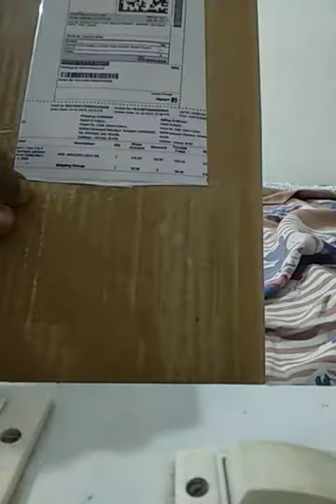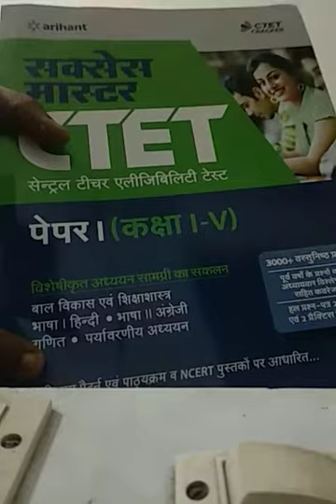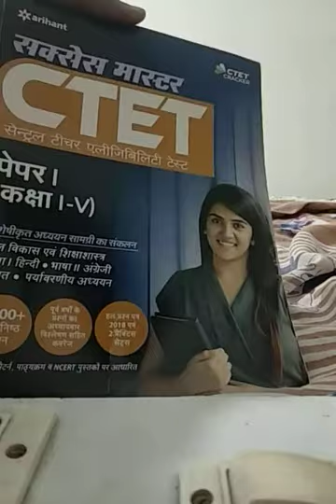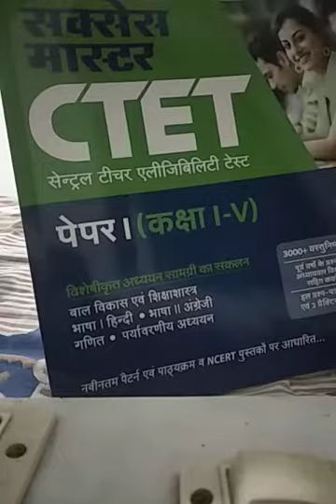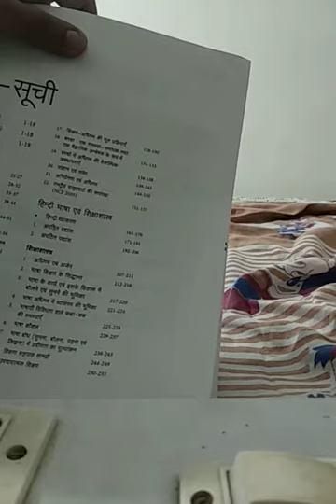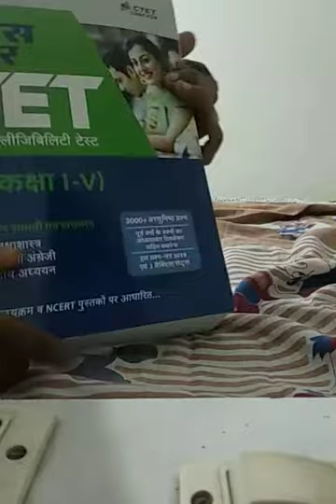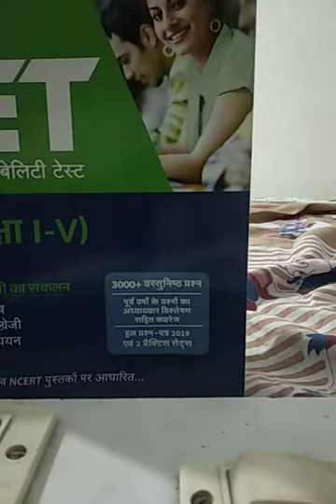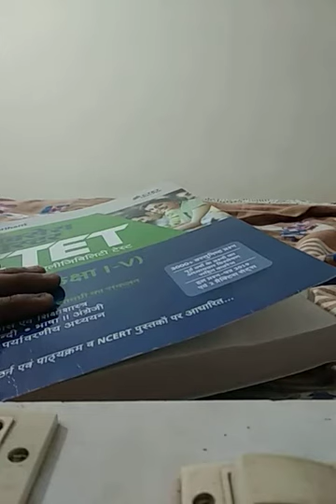CTET Books Paper I (Class 1 to 5) Unboxing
नमस्कार दोस्तो,
मेरे YouTube चैनल RDH Sir में मै राजेश डी. हजारे आप सभी का स्वागत करता हूं|

आज के इस वीडियो में हम करनेवाले है Central Teacher Eligibility Test (CTET Paper १) की पढ़ाई के लिए उपयोगी अरिहंत पब्लिकेशन द्वारा प्रकाशित पुस्तक की UnBoxing.

हम अरिहंत पब्लिकेशन से किसी भी तरह से संबंध नहीं रखते एवं उनकी किताबों का प्रचार करने के लिए जाने किसी भी तरह से लाभ नहीं है किन्तु हमने स्वयं नीचे सुझाई गई किताबों में से मध्यप्रदेश माध्यमिक शिक्षक पात्रता परीक्षा की अंग्रेजी शिक्षक की किताब का अध्ययन कर १८ फरवरी २०१९ को पहली पाली में संपन्न परीक्षा में १५० में से ११७ (नॉर्मलायजेशन के बाद ११९.१७ ) अंक (जिसका परीक्षा परिणाम संयोग से आज २६ अक्तूबर २०१९ को ही आया है) एवं ७ जुलाई २०१९ को पहली पाली में संपन्न CTET पेपर १ में १५० में से १०३ अंक हासिल किए है और अभी ८ दिसंबर २०१९ को नियोजित दूसरी पाली में CTET पेपर २ (सामाजिक अध्ययन) की परीक्षा हेतु अरिहंत पब्लिकेशन की किताब से ही पढ़ाई कर रहे है।

मै CTET के लिए उपयुक्त अरिहंत पब्लिकेशन के किताबों कि पूरी लिस्ट फ्लिपकार्ट एवं/या एमेजॉन की लिंक के साथ साझा कर रहा हूं। सभी किताबों में नए संस्करणों में केवल ७ जुलाई २०१७ का परीक्षा पेपर जो अधिक का जोड़ा गया है वह छोड़ दिया जाए तो पुराने तथा नए दोनों संस्करण समान है। आप अपनी सुविधा अनुसार कोई भी संस्करण खरीद सकते है पर हम नया संस्करण खरीदने की सलाह देंगे।

अगर आपके कोई सवाल या सुझाव हो तो कमेंट बॉक्स में पूछ सकते है या फिर हमें ७५८८८८७४०१ पे वॉट्सएप कर सकते है।

धन्यवाद!

राजेश डी. हजारे
CTET पेपर I (कक्षा १ली से ५वी) शिक्षक के लिए (हिंदी माध्यम):

CTET सक्सेस मास्टर पेपर I २०१९  (हिंदी माध्यम, अरिहंत पब्लिकेशन)

Flipkart (नया संस्करण):

Amazon (नया संस्करण)

Flipkart (पुराना संस्करण) :

Amazon (पुराना संस्करण):
CTET पेपर II (कक्षा ६वी से ८वी) (हिंदी माध्यम):

CTET सक्सेस मास्टर पेपर II (सामाजिक अध्ययन/विज्ञान) २०१९ (हिंदी माध्यम, अरिहंत पब्लिकेशन):

Flipkart (नया संस्करण):

Amazon (नया संस्करण):

Flipkart (पुराना संस्करण):

Amazon (पुराना संस्करण):

CTET विषयों की पूरी मार्गदर्शिका (गाइड)
CTET सक्सेस मास्टर पेपर II (गणित एवं विज्ञान) २०१९ (हिंदी माध्यम, अरिहंत पब्लिकेशन):

Flipkart (नया संस्करण):

Anazon (नया संस्करण):

Flipkart (पुराना संस्करण):

Amazon (पुराना संस्करण):
CTET Paper- I (Class 1st to 5th) (English Medium)

Success Master CTET Paper-I 2019 (English medium, Arihant publication)

Flipkart (New Edition):

Flipkart (Old edition):
CTET Paper- II (Class 6th to 8th) (English Medium)

CTET Success Master Social Science/Studies Paper-II for Class 6th to 8th -2019 (English medium, Arihant Publication)

Flipkart (New edition):

Flipkart (Old edition):
CTET Success Master Maths and Science Paper-II for Class 6th to 8th -2019 (English medium, Arihant Publication)

Flipkart (New Edition):

Flipkart (Old Edition)
CTET (All other books)
Flipkart

Madhya Pradesh Madhyamik Shikshak Patrata Pariksha: English 2018-19 (Hindi, Paperback, Arihant Experts)
Flipkart: